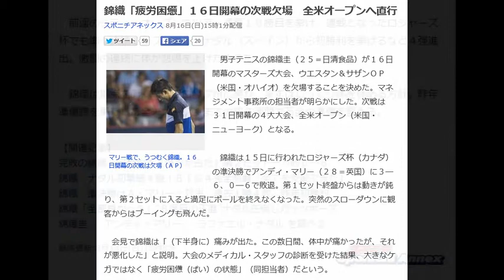錦織「疲労困憊」１６日開幕の次戦欠場 全米オープンへ直行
男子テニスの錦織圭（２５＝日清食品）が１６日開幕のマスターズ大会、ウエスタン＆サザンＯＰ（米国・オハイオ）を欠場することを決めた。マネジメント事務所の担当者が明らかにした。次戦は３１日開幕の４大大会、全米オープン（米国・ニューヨーク）となる。

　錦織は１５日に行われたロジャーズ杯（カナダ）の準決勝でアンディ・マリー（２８＝英国）に３―６、０―６で敗退。第１セット終盤からは動きが鈍り、第２セットに入ると満足にボールを終えなくなった。突然のスローダウンに観客からはブーイングも飛んだ。

　会見で錦織は「（下半身に）痛みが出た。この数日間、体中が痛かったが、それが悪化した」と説明。大会のメディカル・スタッフの診断を受けた結果、大きなケガではなく「疲労困憊（ぱい）の状態」（同担当者）だという。

　前週のシティ・オープンでツアー通算１０勝目を挙げ、連戦となったロジャーズ杯でも準々決勝でラファエル・ナダル（スペイン）から初勝利を挙げるなど４強進出。激闘の連続に体が悲鳴を上げたようだ。

　錦織は拠点を置く米国フロリダ州に戻り、まずはじっくり体を休める方針。昨年準優勝を果たした全米オープンまでの約２週間で万全の準備を整える。